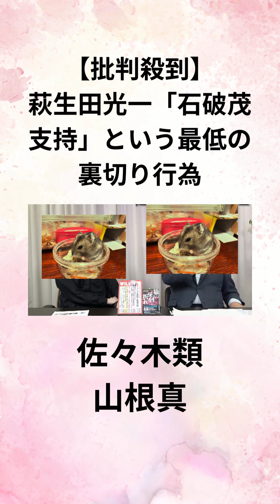佐々木類 山根真【批判殺到】 萩生田光一「石破茂支持」という最低の裏切り行為